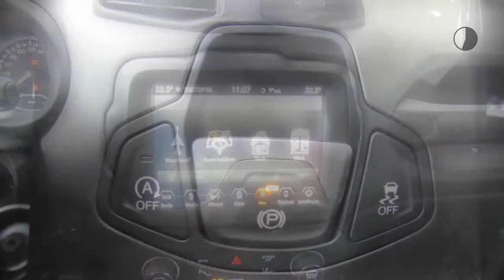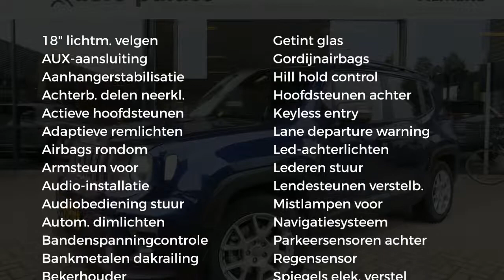Jeep Compass 1.4 TURBO 140pk LIMITED UNIEKE KLEUR, WAANZINNIG!!